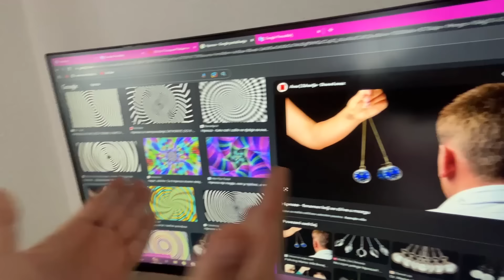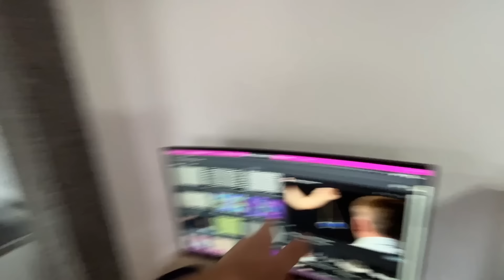HIPNOTIZIRAM REDŽU i SENU 24h !